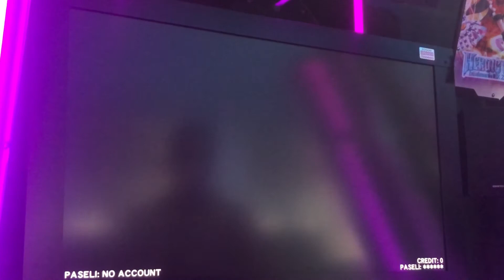beatmania IIDX 27 HEROIC VERSE 眠りの国のステラ(SP HYPER・レベル9)FULL COMBO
オプション→MIRROR・EX HARD、緑数字→290

眠りの国のステラ(HYPER)のフルコンボ動画です(^^)/

自己ベストも更新ですd(^_^o)